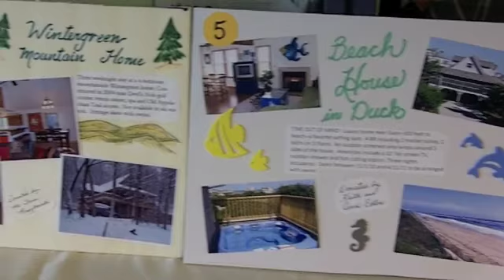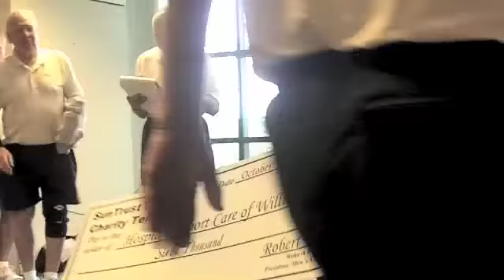Men's Charity Tennis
The Annual Men's Charity Tennis Tournament held on Oct. The event benefited Hospice House and Support Care of Williamsburg. Dozens of generous individuals and local businesses supported the event with donations.